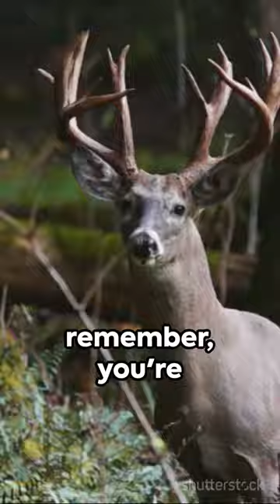A glimpse into the life of a Deer